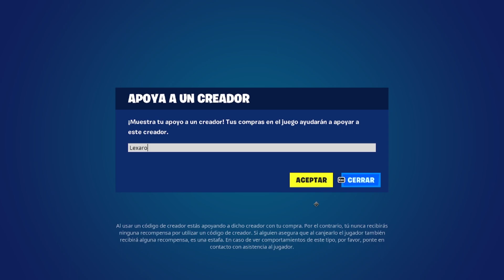NUEVA TIENDA DE HOY | TIENDA FORTNITE 23 DE ABRIL !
tienda fortnite
fortnite tienda
tienda fortnite
tienda fortnite
tienda fortnite
tienda fortnite
fortnite tienda
fortnite tienda
fornite tienda
tienda fortnite
fortnite tienda
Tienda Fortnite
TIENDA FORTNITE
tienda fortnite
fortnite tienda
fortnite tienda
fornite tienda
tienda fortnite
fortnite fortnite la nueva tienda fortnite tienda fortnite tienda fortnite
tienda de fortnite hoy fornite tienda fortnite esperando la tienda fortnite tienda de objetos fortnite hoy tienda nueva fortnite fortnite tienda fortnite tienda fornite tienda!

👉💗Código de Creador: Lexaro💗👈